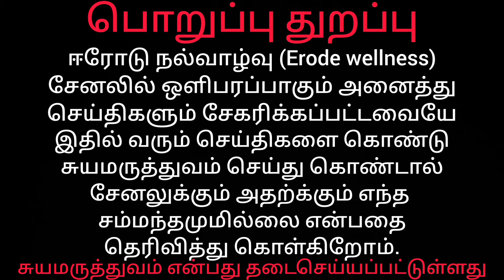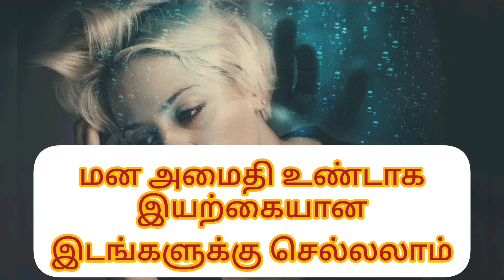#286 மன அமைதி உண்டாக/Have peace of mind/மன அழுத்தம் குறைய/Reduce stress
மன அமைதி உண்டாக/Have peace of mind
மன அழுத்தம் குறைய/Reduce stress

இன்றைய காலகட்டத்தில் வயது வித்தியாசமின்றி மன அழுத்தம் ஏற்பட்டு பாதிப்புகுள்ளாகின்றர்,மன அமைதி உண்டாக சில பயிற்சிகள் உள்ளன மற்றும் சில உணவுகளையும் எடுத்து கொள்ளலாம்.

நியோரோபிளாஷிடிசிட்டி/Nero plasticity